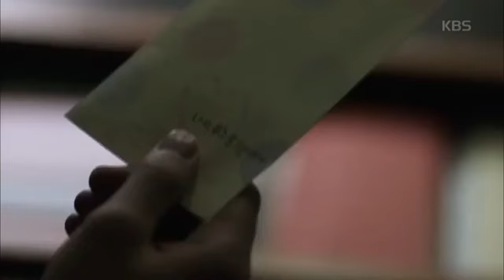[라디오로맨스] 배우 남다름